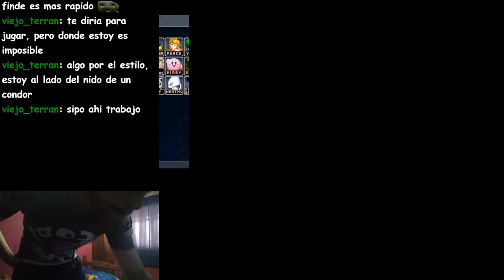THE REST OF ALL RESTS. (GambitsHobbies) | Smash Melee Highlights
Timestamps & vods:
[00:00] #1 GambitsHobbies: THE REST OF ALL RESTS.

[00:13] #2 RochesterSmash: the ending of frame 13

[01:13] #3 GambitsHobbies: huge popoff

[01:30] #4 GambitsHobbies: BigBlargh Moment

[01:38] #5 Nipannn: nipanPls

[01:48] #6 etp87: Dadmilk Classic

[01:56] #7 Nipannn: dumbass

[02:11] #8 cvsmelee: Cruz’s taunt vs Logos game 4 CHC5

[02:38] #9 SmugDoug110: noice stock

[02:51] #10 GambitsHobbies: clean

[03:08] #11 ButterBrotBros: sick dashdance

[03:21] #12 PerryNOTthePlatypus: Delayed david

[03:35] #13 aleesper: bowser dancing

[03:55] #14 TopShelfEsports: the goat

[04:33] #15 etp87: holy

[04:40] #16 TopShelfEsports: TASgan

[05:03] #17 GambitsHobbies: Ghost Town Melee Top 24 - Ft Stiv, Nickemwit, Graves, FatGoku, God's Only Son

[05:31] #18 Dodger724: clipster person

[05:55] #19 CodySchwab: melee with zain :)

[06:21] #20 OhioUniversitySmash: ew

[06:38] #21 CodySchwab: a nice individual :)

[06:49] #22 twitchIsWEB: shwang closer

[06:55] #23 TopShelfEsports: KING OF THE VILLE 2023 - SSBM REGIONAL - feat. Logan, Kevin Maples, Hoborg, Fudge, +more! - $500 POT BONUS - PA SCENE - !bracket

[07:21] #24 CodySchwab: melee with zain :)

[07:47] #25 CodySchwab: melee with zain :)